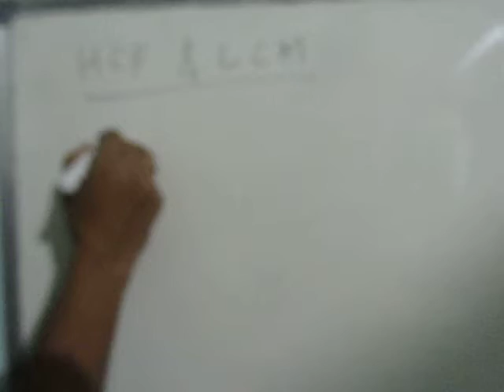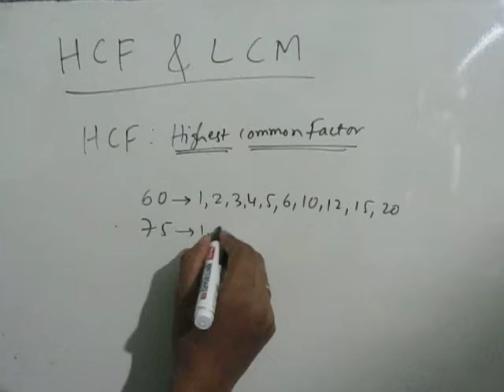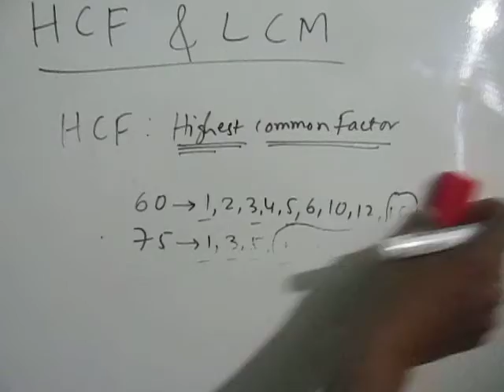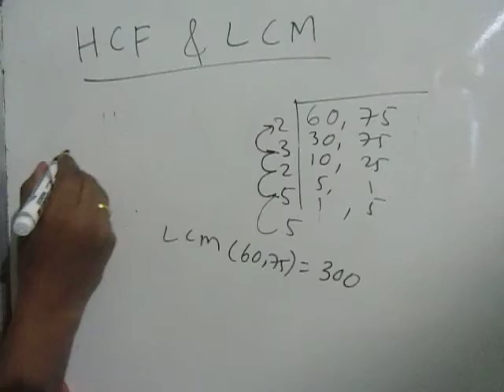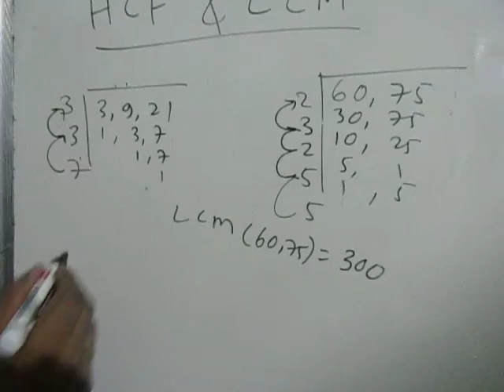Best way to find HCF and LCM in hindi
Best way to find HCF and LCM by Arunkumar Heddallikar